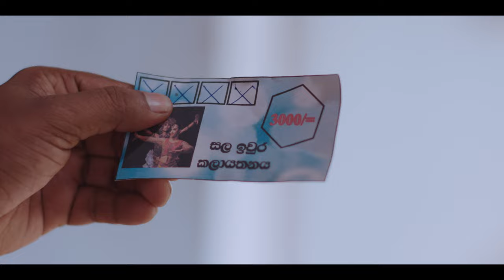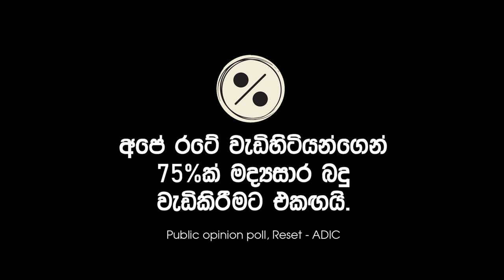හීන පොදි පොදි බැඳං... (Heena Podi Podi Badan)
හීන පොදි පොදි බැඳං...

No Safe Limit මාධ්‍ය ව්‍යාපෘතියේ නිල තේමා ගීතය...

ගායනය :- අශේන් දුලාංජන
සංගීතය :- ලලිත් සමන්ත
රචනය :- සුරංග ලක්මාල් සෙනෙවිරත්න

ආදරේ දෝතිං අරං
යන සුන්දර ගමං
සුන් වු⁣ණෙ අතරමඟදි බං

අත්වැල් බැඳං - තුරුලේ ම ඉඳං
දුන්න ඒ උණුසුම්  කූඩු
කුඩු වෙලා ගිහිං
ඇහුණු ගී කිචිබිචී වදන්
දැං ගොළුවෙලා ගිහිං
අනේ...

හීන පොදි පොදි බැඳන් //
ජයගොස මැදිං - දැය ගිය ගමං
කඳුළු ඟග මැද දැං - පණ අදියි වේගයෙන්...
රකිමු අපේ හීනපොදි බැදං
සමු දෙමු  බොරු හීන වලට දැං //
රකි මූ අපේ හීන පොදිබැදං
සමු දෙමූ